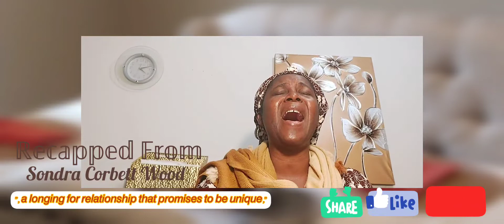𝕋𝕙𝕖 𝕋𝕖𝕟𝕟𝕚𝕔𝕚𝕥𝕪 𝕥𝕠 ℝ𝕖𝕓𝕦𝕚𝕝𝕕 𝕋𝕙𝕖 𝔹𝕣𝕠𝕜𝕖𝕟 𝔽𝕠𝕦𝕟𝕕𝕒𝕥𝕚𝕠𝕟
𝔽𝕣𝕠𝕞 𝕞𝕪 𝔽𝕒𝕥𝕙𝕖𝕣'𝕤 ℍ𝕠𝕦𝕤𝕖/𝕆𝕔𝕔𝕦𝕡𝕪 𝕌𝕟𝕥𝕚𝕝 𝕀 ℂ𝕠𝕞𝕖.
𝔾𝕠𝕕 𝕙𝕒𝕤 𝕥𝕙𝕖 𝕒𝕓𝕚𝕝𝕚𝕥𝕪 𝕒𝕟𝕕 𝕥𝕙𝕖 𝕤𝕦𝕡𝕖𝕣𝕟𝕒𝕥𝕦𝕣𝕒𝕝 𝕤𝕥𝕣𝕖𝕟𝕘𝕥𝕙 𝕥𝕠 𝕓𝕦𝕚𝕝𝕕 𝕦𝕡 𝕒𝕟𝕪 𝕞𝕒𝕟 𝕨𝕙𝕠 𝕚𝕤 𝕣𝕖𝕒𝕕𝕪 𝕥𝕠 𝕓𝕖 𝕦𝕤𝕖𝕕.

“He has shown you, O mortal, what is good. And what does the Lord require of you? To act justly and to love mercy and to walk humbly with your God” (Micah 6:8).